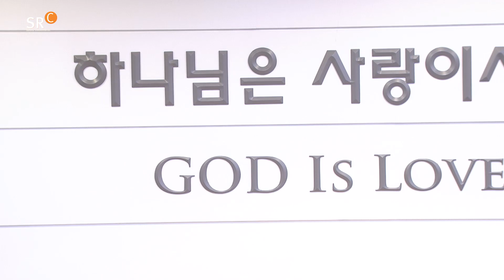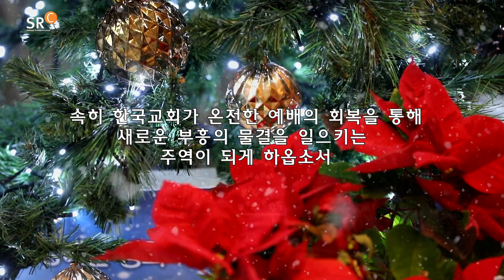사랑의교회 | 주께서 높은 보좌에 _ 영광찬양대